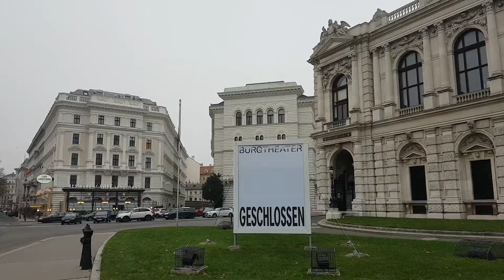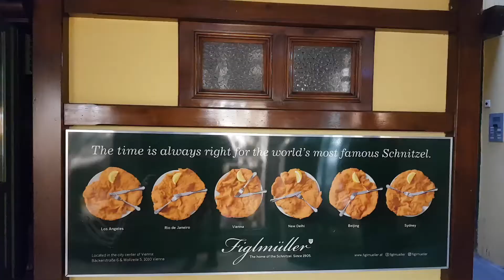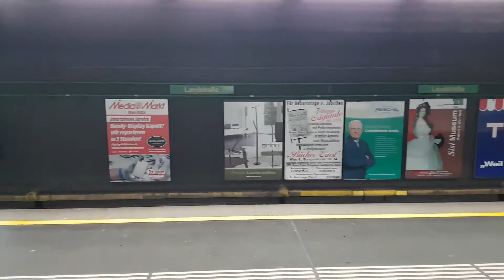Wieden grudzien 2020